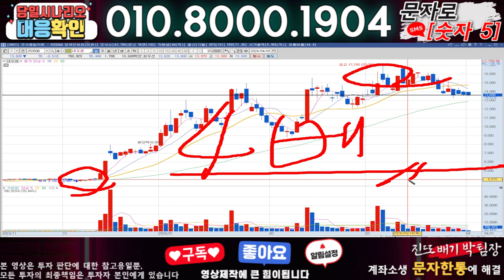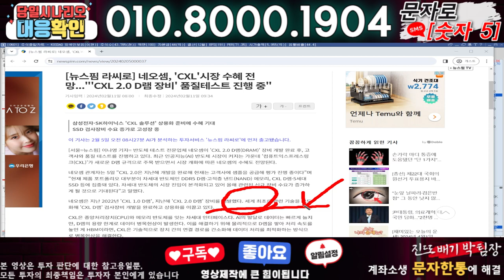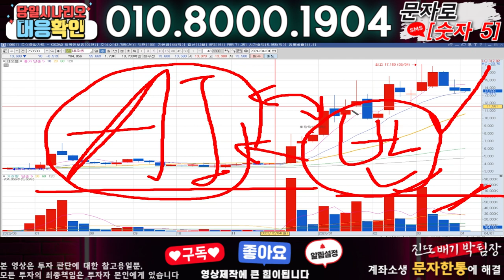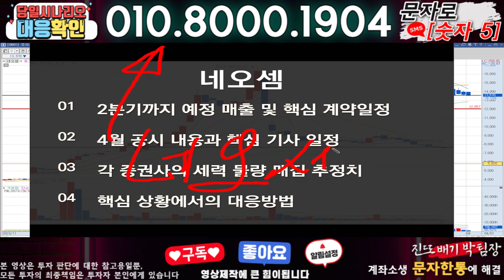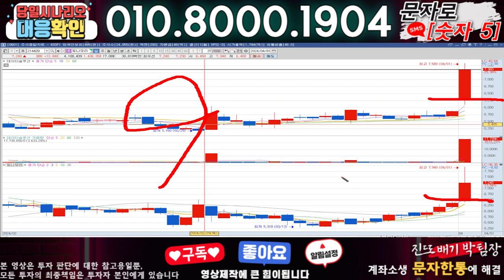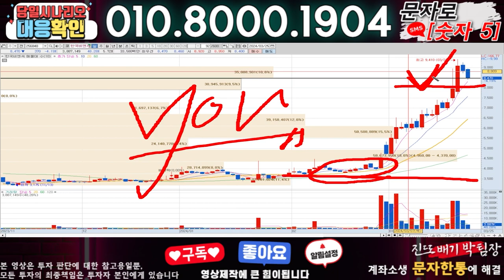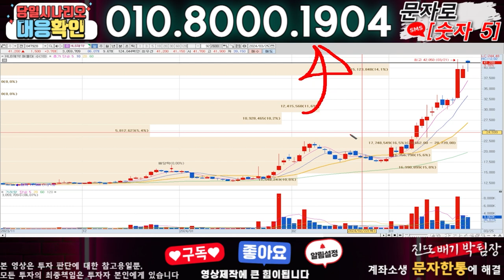네오셈 ) 3분전 기습속보-공식입장발표!! 무슨일인가?